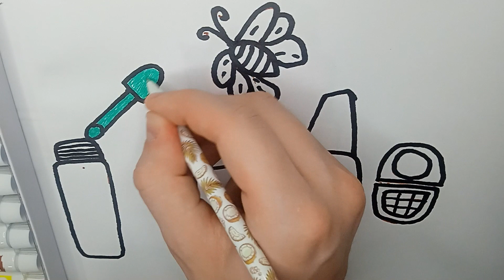How to Draw Makeup For Kids! Drawing Makeup For Toddlers! Drawing For Kids Step by Step!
Drawing Makeup For Toddlers! Drawing For Kids Step by Step!